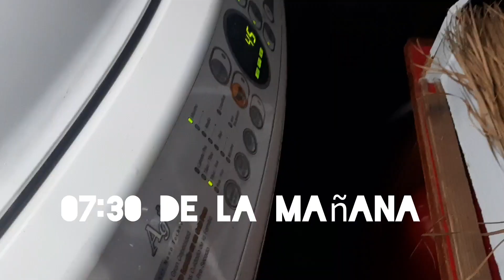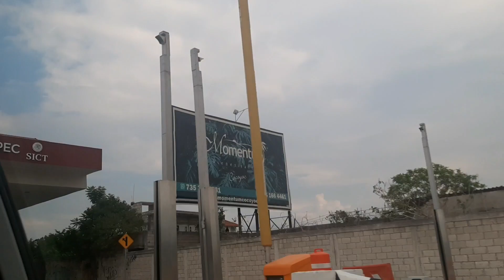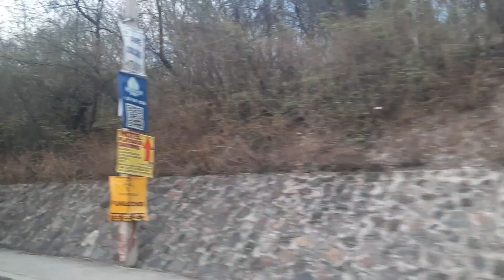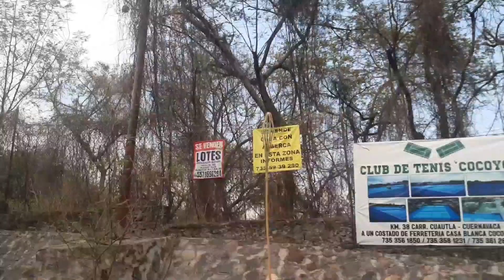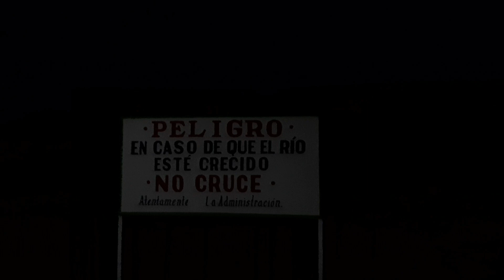Recorrido por la noche del balneario el bosque 🙈🌧🌨🌧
Salimos por la  madrugada a dar un paseo en el balneario el bosque,  lugar tranquilo muy lindo y seguro para salir a dar un paseo la mayoría sale a recorrer todo el balneario en familia es más divertido 😉